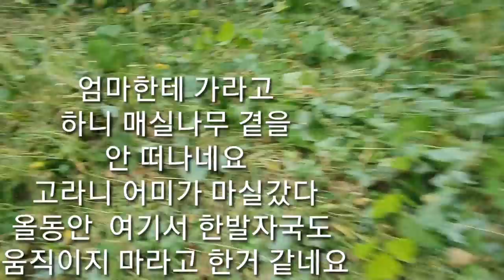구독자 천명 달성후 일주일만에 수익창출 승인이 났네요-맛난 팥빙수 먹었어요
구글에 정식 직원이 된것 같아요!!!평생직장이 생겼습니다